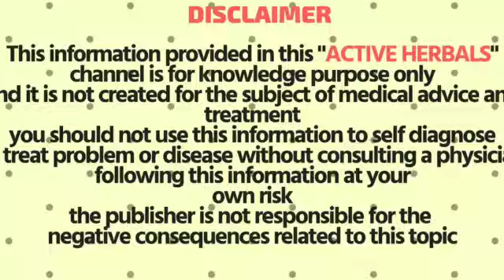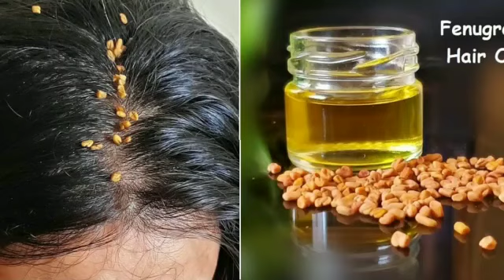30 நாளில் நம்பமுடியாத அளவுமுடி வெட்ட,வெட்ட வளந்துட்டே இருக்கும்/ Fast,long hair growth tips in Tamil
தலைமுடிக்கு இரத்த ஓட்டத்தை அதிகரித்து 4 மடங்கு வேகத்தில் வளரச்செய்யும்/

Tips to get sleep fast/ படுத்த 2 நிமிஷத்தல தூக்கம் கண்ணை தழுவும்how to get sleep fast in Tamil

தயிருடன் இந்த கீரையை கலந்து தடவுங்க உலகமே அசந்துபோகுமளவு அழகாயிடுவீங்க!
JUST TRY OUT THIS SUPER DEALS

50% OFFER HOME AND KITCHEN DEALS (GRAB THEM SOON)